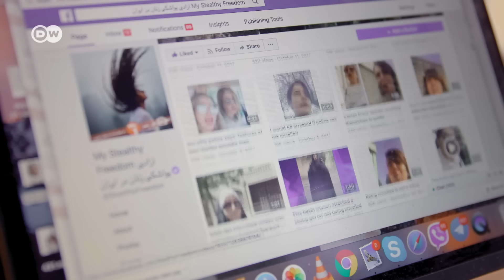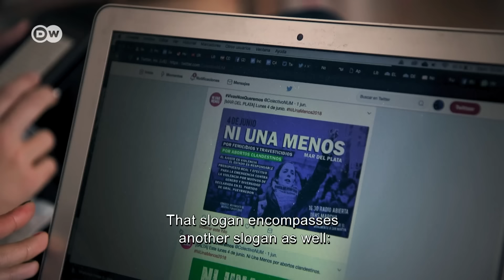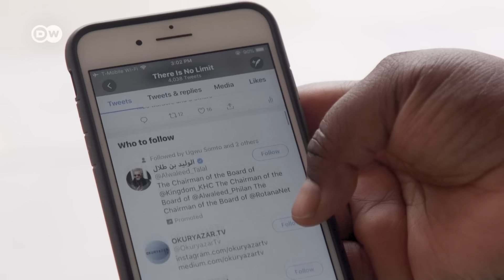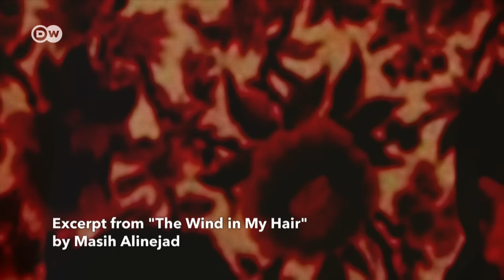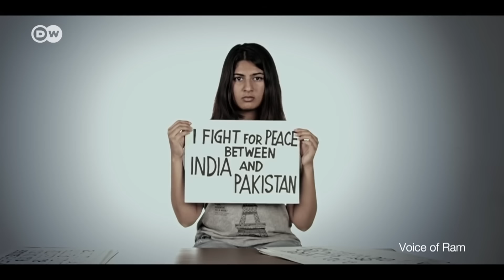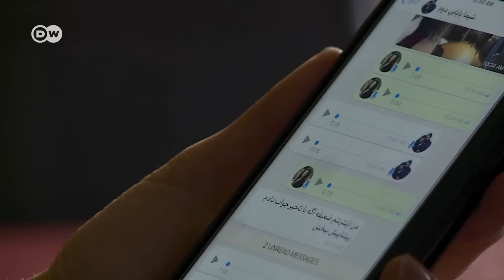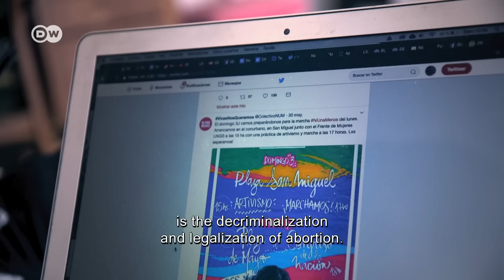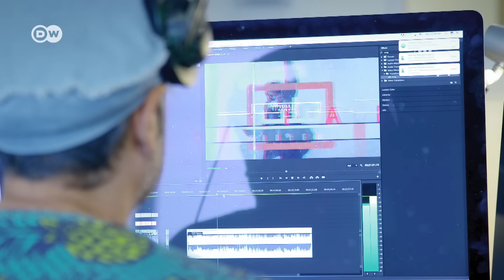Women, social media and the revolution - Digital warriors | DW Documentary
Twitter, Facebook, Instagram and other social media can drive social change or even spark revolutions. Women around the world use the Internet as a weapon in their struggle for equal rights.

They are fighting against the murder of women in Latin America, female genital mutilation in Africa, compulsory headscarves in Iran and for peace between India and Pakistan. Net activists are increasingly fearless. No matter what hostilities they face, including online trolls who call for them to be killed, they do not back down. Hundreds of thousands follow these women on social media. Their campaigns inspire other women to take to the streets for equality, self-determination, human rights, freedom of speech and to oppose sexualized violence. In Argentina, activist María Florencia Alcaraz and her comrades-in-arms launched the NiUnaMenos campaign against gender-based violence in general and the epidemic of femicides in particular. The movement has swept Latin America like an avalanche. Amid a culture of machismo, the movement is about dignity, self-determination and sheer survival.

Dignity and self-determination are also issues Masih Alinejad fights for. A real force of nature, the exiled Iranian now lives in New York. Her campaigns My Stealthy Freedom and White Wednesdays, in which women in Iran protest against being forced to wear headscarves, are so successful the regime in Tehran now fears a revolt by women.

In Guinea, where 96% of women have been forced to suffer female genital mutilation, Aissata M.B. Camara’s Break The Silence campaign is fighting to end the practice. Aissata herself has had to live with the physical and psychological anguish of FGM since she herself was cut at age eleven.

In a viral video Profile for Peace, Gurmehar Kaur called for reconciliation between arch-enemies India and Pakistan. She has been insulted and received death threats on India's social networks. Gurmehar herself would have reason to hate Pakistan. When she was barely three years old, her father, an officer in the Indian army, died fighting the Pakistani military in Kashmir. Four women, four continents, one mission: Using social media to mobilize support in and beyond their communities, Florencia, Masih, Aissata and Gurmehar are changing the world.